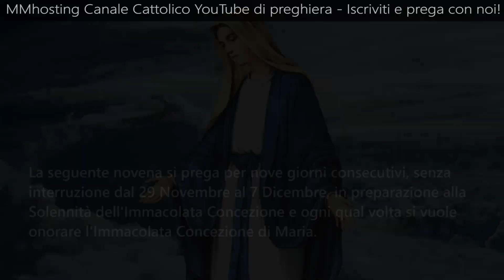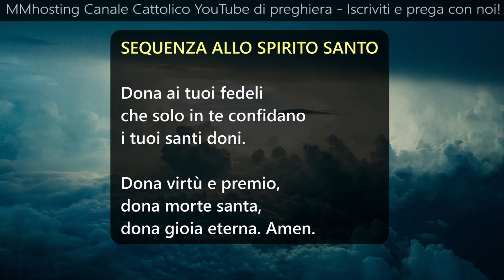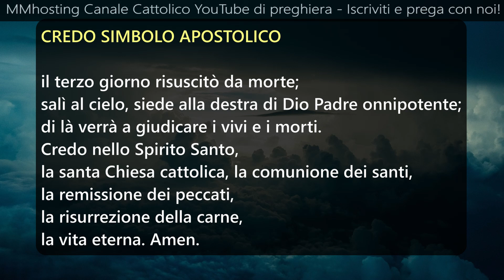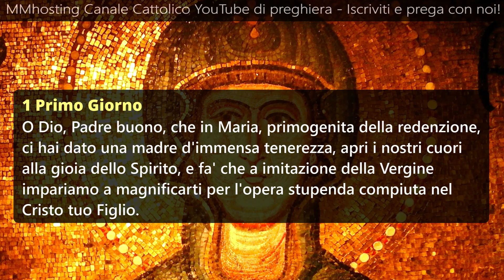Novena Immacolata Concezione - Primo Giorno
1 Primo Giorno
O Dio, Padre buono, che in Maria, primogenita della redenzione,
ci hai dato una madre d'immensa tenerezza, apri i nostri cuori
alla gioia dello Spirito, e fa' che a imitazione della Vergine
impariamo a magnificarti per l'opera stupenda compiuta nel
Cristo tuo Figlio.